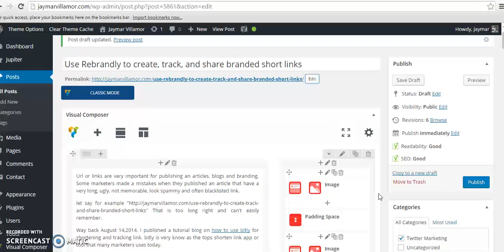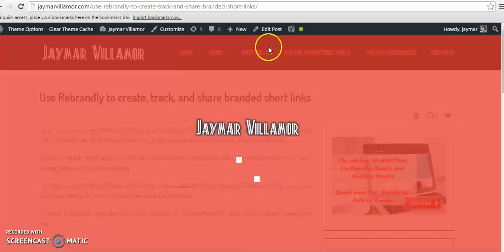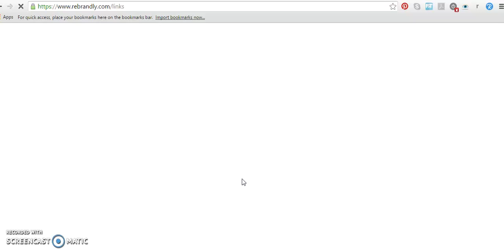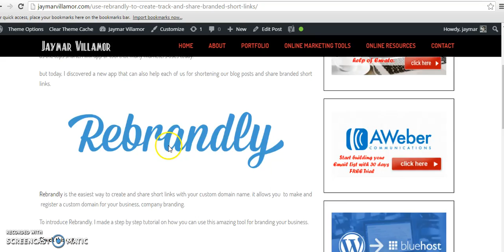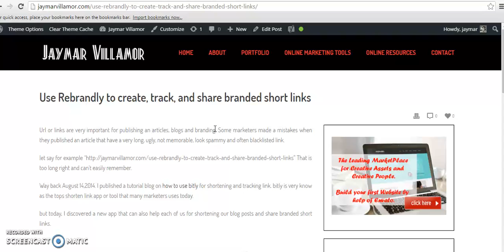Use Rebrandly to create, track, and share branded short links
Rebrandly is a friendly user tools to helps shorten links. Rebrandly is the easiest way to create, track, and share branded short links: short links with your custom domain name.

Rebrandly shorten link for this post